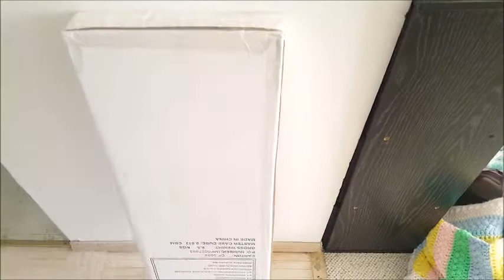🍼👍 How's the modified bottle?? AND .. My hoarder bedroom!! 😳